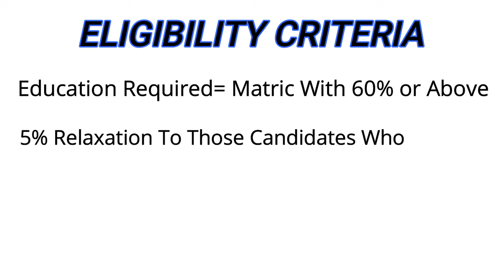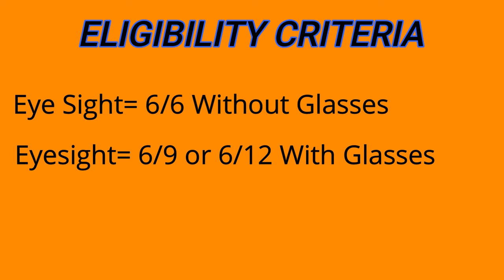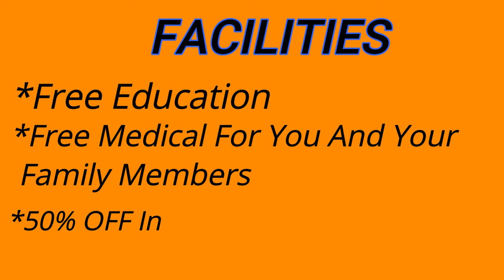PAF Aerotrade Jobs| Aerotrade kya hota ha| Aerotrade Salary, Selection Process, Complete Information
PAF has announced new jobs In many different branches. In this video we discuss about aerotrade. Aerotrade Salary (Salary Is 25 K After Training, We made a mistake in the video), duty timing, rank, facilities, training, height, eyesight (with glasses or without glasses), age, selection procedure. we also discuss on following topics,

*Aerotrade Kya hota ha?
*Aerotrade kya ha?
*Aerotrade ka kya kam ha?
*Aerotrade ki Salary Kitni ha?
*Kya Glasses wale aerotrade me apply kar sakte ha?
*Aerotrade me konsi trades or branches hoti ha?
*Aerotrade salary?
*Aerotrade rank?
*Aerotrade training?
*Aerotrade in PAF work?
*Aerotrade in PAF scale?
*Paf aerotrade
*paf aerotrade salary.